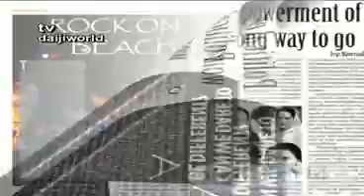M'lore: New Integrated Terminal Bldg of M'lore Airport at Kenjar in Action